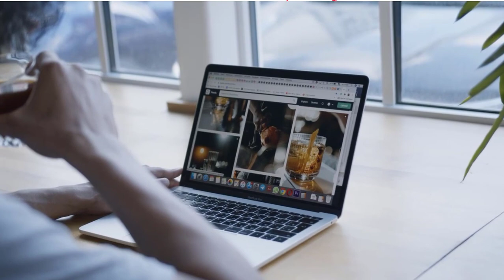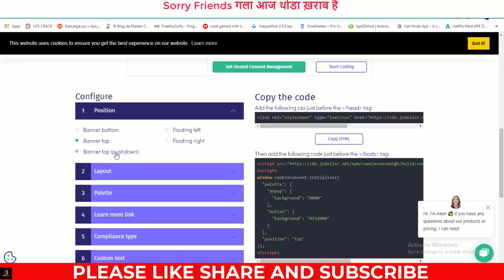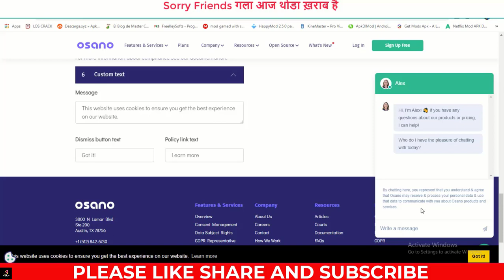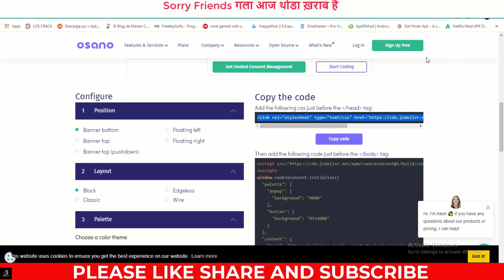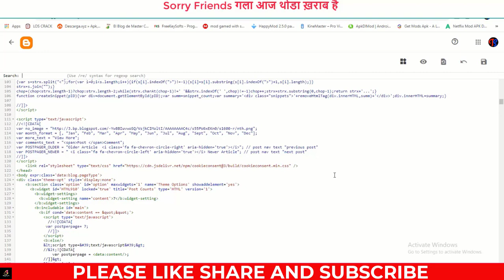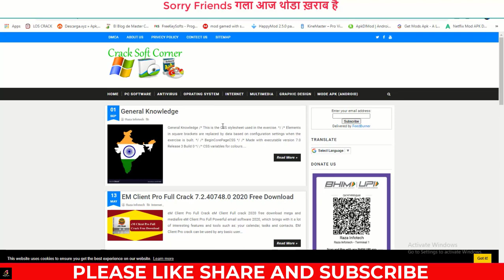Blogger Me Cookies Kaise Add Kare || How To Add Cookies Popup In Blogger 2023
Content Cover:

how to add cookies in blogger
how to add cookies popup in blogger
cookies popup in blogger
add cookie consent to blogger
add cookie consent to blogger website
cookies notification to blogger
cookie consent blogger widget
cookie consent widget blogger
blogger cookie consent
show cookie consent on blogger website
how to add cookies popup in blogger tutorial
blogger me cookies kaise add kare
cookie consent on blogger website

1. Tech Channel:-   /razatechnologytips
2. Earning Channel:-   /openearning
3. Tech Channel:-   /sikhofriends